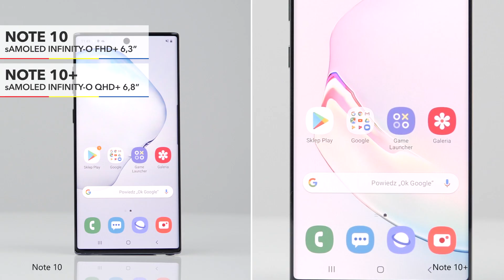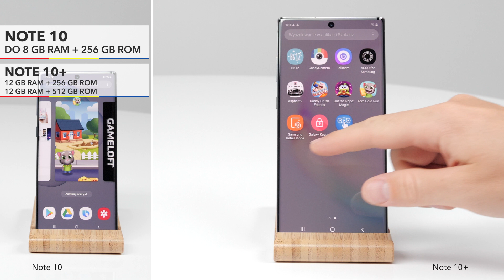Samsung Galaxy Note 10 czy Note 10+ - porównanie modeli - RTV EURO AGD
Zobacz Samsung Galaxy Note 10 oraz Note 10+ w RTV EURO AGD